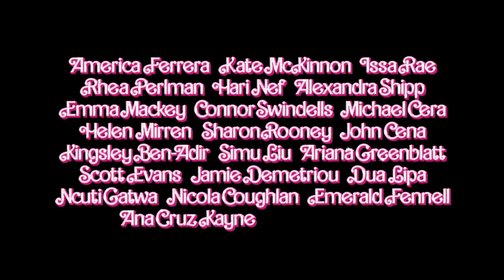BARBIE (2023) TRAILER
Channel ini milik Group FB : CINEMAVERSE ID, yang berisi kumpulan Trailer dan Teaser Film Barat dan Indonesia, jika kamu tidak ingin ketinggakan TRAILER & TEASER film TERBARU, jangan lupa : LIKE, SUBSCRIBE dan nyalakan LONCENG Notifikasi.